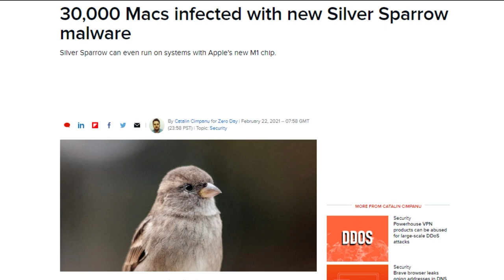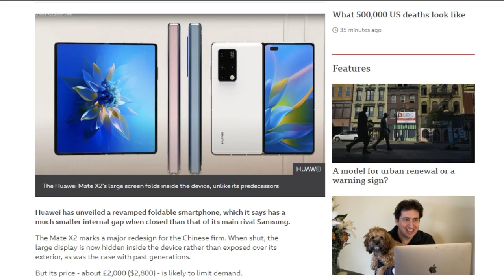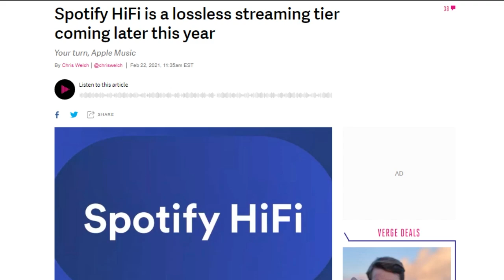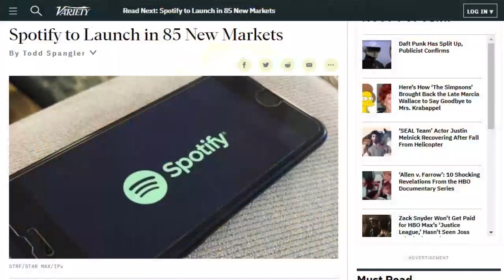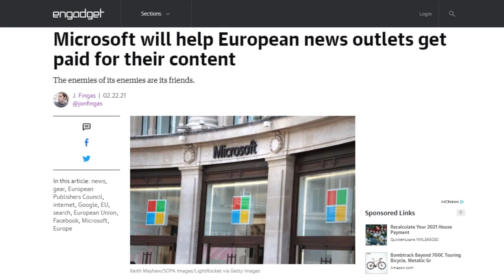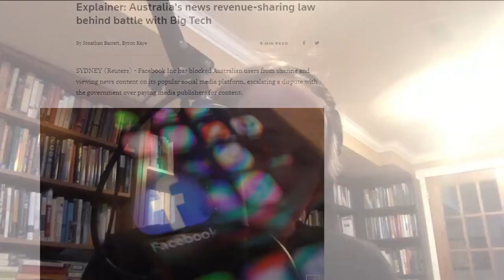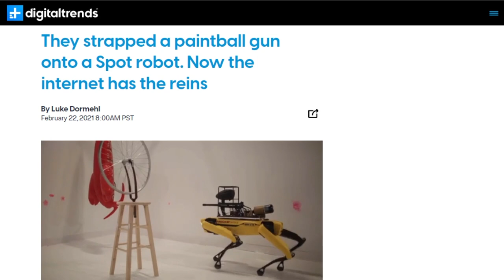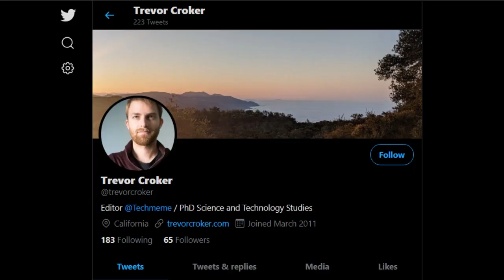Meme Weaver - DTNS 3972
We share a clip of our interview with Dr. Michael Geist, law professor at the University of Ottawa, about Australia’s ongoing issues with Google and Facebook, and what it means for the broader internet and media outlets around the globe.

Starring Tom Merritt, Sarah Lane, Trevor Croker, Roger Chang, Joe.

Today’s guest:
Trevor Coker

Next guest:
Carrie Gouskos